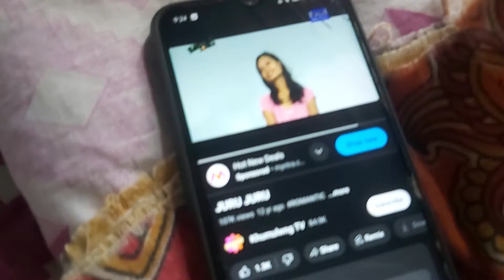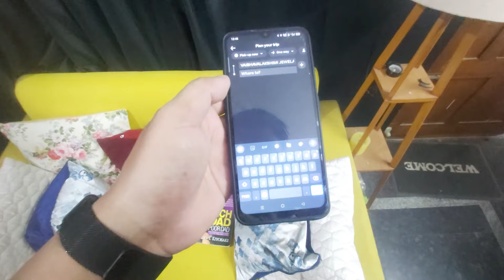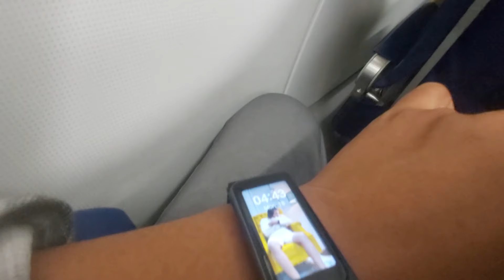Ani daily VILLAGE LIFE vlog tai TRAVELING vlog | Kokborok video 2024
Hope you guys are having a great week. Here I bring you my daily Tripuri rural life vlog as well as my husband's travel vlog at the same time. Hope you guys will like and enjoy watching the video.

Murung Vlog.